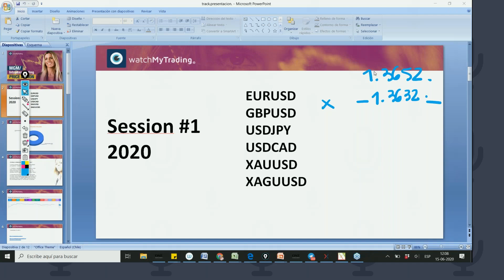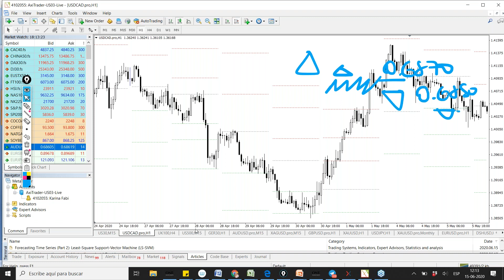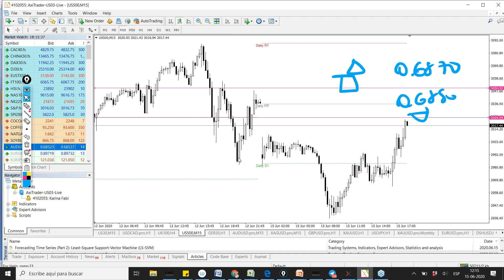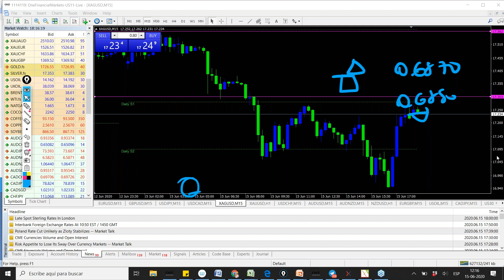Estrategia con acción de precios scalping Cierre 15 de Junio